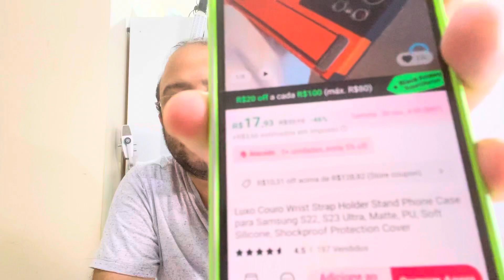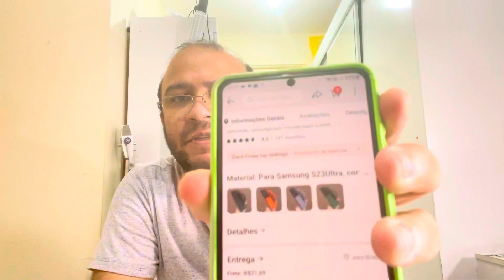Capa Samsung s23 ultra case strap cordão